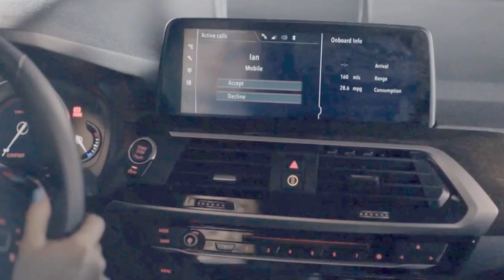Angela Predhomme - Hallmark Christmas on Honeysuckle Lane - opening song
The song "Christmas Time with You" opens the Hallmark film "Christmas on Honeysuckle Lane." LYRICS BELOW.

Singer-songwriter Angela Predhomme makes laid back, soulful music. Predhomme’s songs have been heard by millions through television, film, and streaming channels. Her music was in the popular Hallmark movie “Christmas on Honeysuckle Lane,” Lifetime’s hit show “Dance Moms,” Freeform’s “Switched at Birth,” a commercial for ING Bank, among others.   **NEW ALBUM OUT FALL 2019! Listen

LYRICS - Christmas Time With You

Look out your window, baby, where the snow is falling down
There's a thick white blanket covering all of this town
Everyone is inside, they’re getting ready to eat
By the table I keep one empty seat
For you’re not here, what can I do?
It’s another Christmas time without you

I wanna hold you so close and never, ever let go
We'll go walking and play around in the snow
We'll watch the sun go down and then the moon appear
We'll eat mince pies and drink red wine and beer
Then we’ll cuddle closer, like we just love to do
Oh baby, I wanna spend Christmas time with you

Christmas time with you
I want Christmas time with you

I ask Father Christmas for just one little thing
It's something only the angels can bring
To see you walk on in here now, through that creaky old door
I couldn't want for anything more
It would stop me feeling sad, hurting and blue

My Christmas should be with you
Songwriters: Paul Robert Thomas & Angela Predhomme